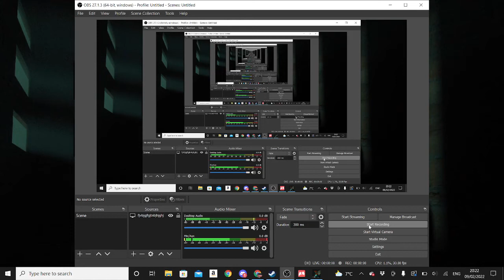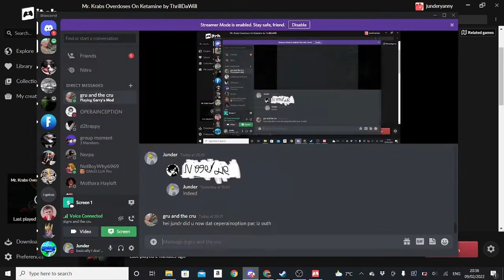mr krabs vs Canadians.(mr krabs overdoes on ketamine) (with gru and the cru)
I killed plankton